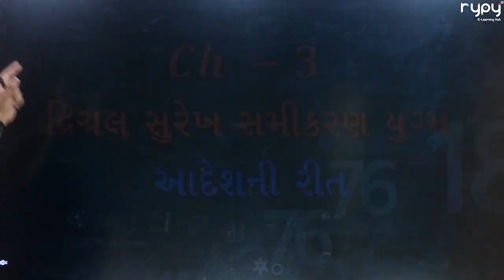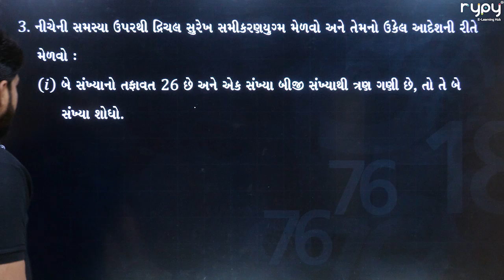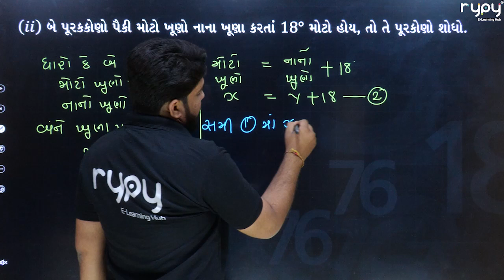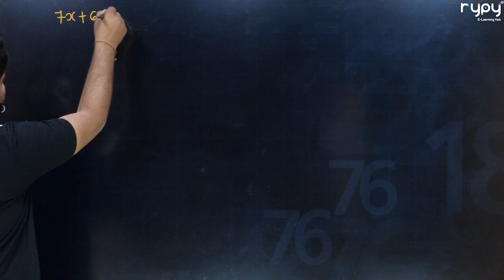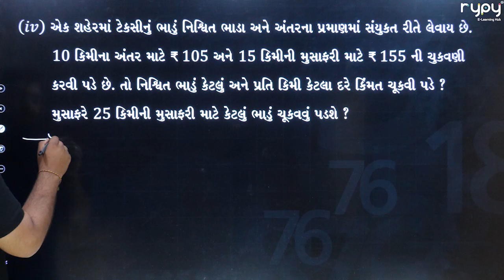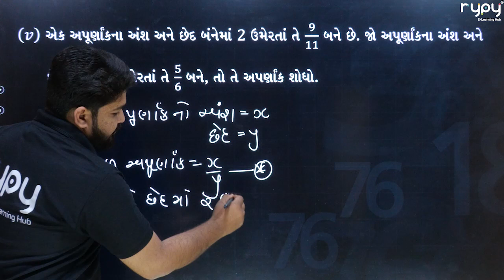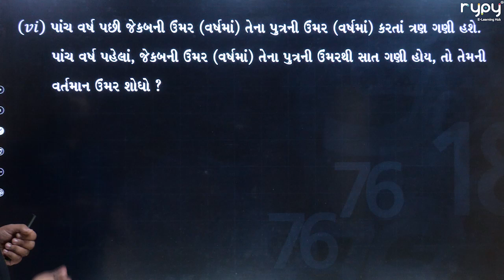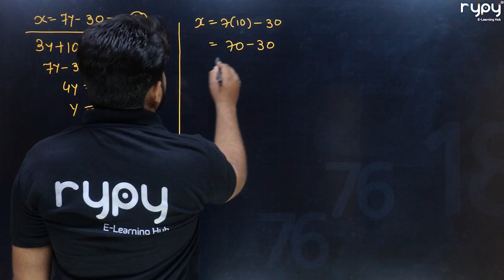SSC | 10th | Maths | દ્વિચલ સુરેખ સમીકરણ યુગ્મ | આદેશની રીત Part -2